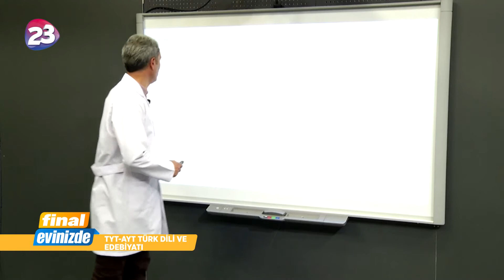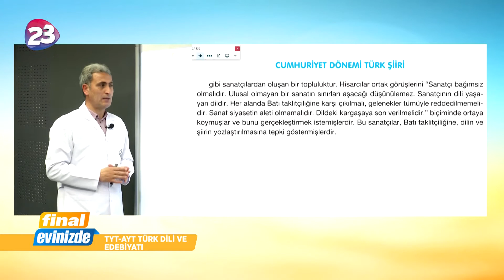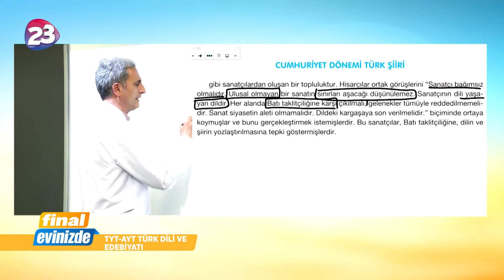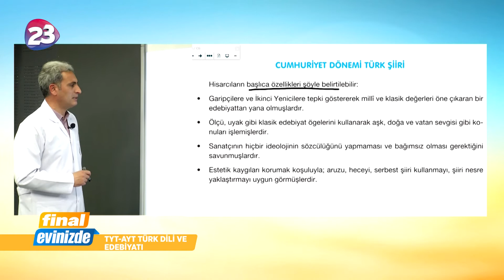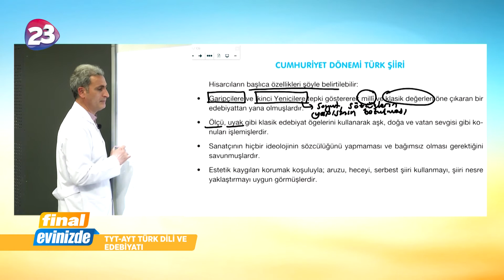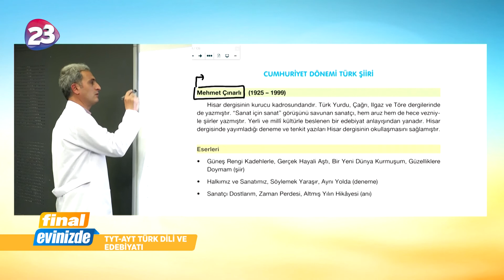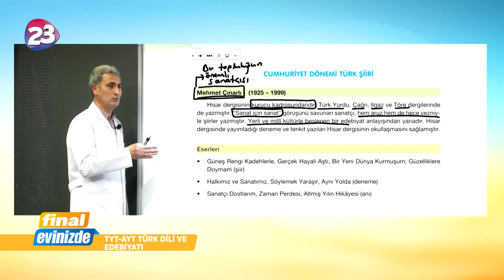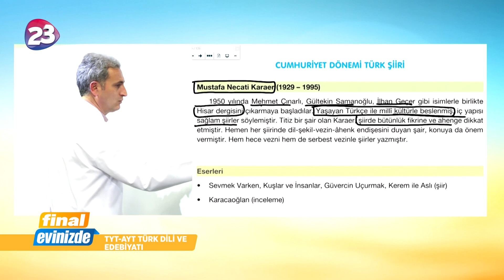12. Sınıf Türk Dili ve Edebiyatı Dersi Bölüm 1 / 10 Haziran 2020 Çarşamba / Final Yayınları